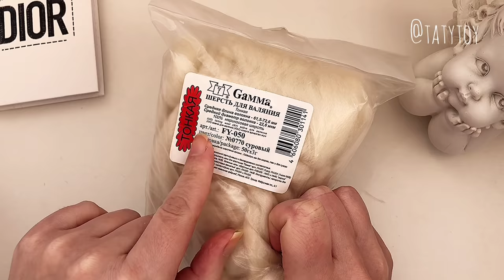Ангел амигуруми подробный мастер-класс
Давайте свяжем с вами очень красивого ангела. Ангела на ладошке 0+